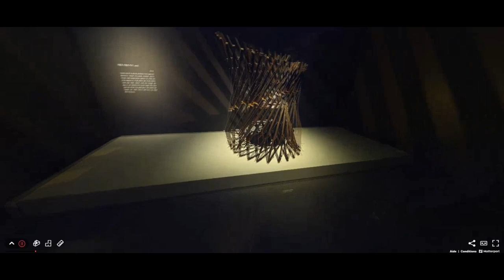EXHIBITION ; GAYA SPIRIT-IRON AND TUNE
In 1991, the National Museum opened its first exhibition, The Ancient Kingdom of Mystery, Gaya, and twenty-eight years later, the National Museum of Korea will open its new special exhibition of GAYA SPIRIT-IRON AND TUNE. Please take a closer look at the Gaya Kingdom through the special exhibition in 2019.

○ Period: Tuesday, December 3, 2019 ~ Sunday, March 1, 2020

○ Venue: Special Exhibition Gallery, National of Korea

○ Exhibits: Some 1,000 major cultural properties including Horse and Warrior-shaped Pottery